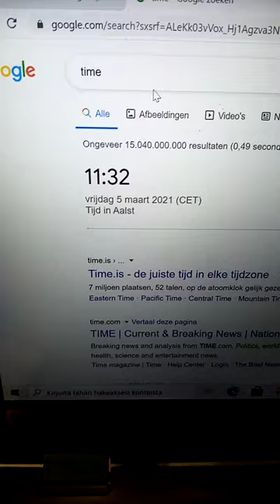Weight in Video 4 March 2021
Playoff premier division